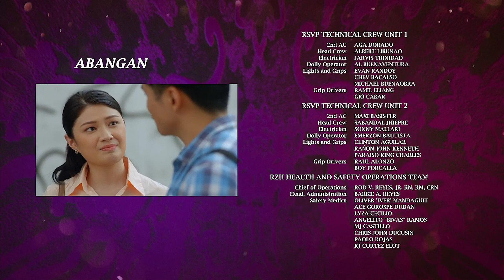MANO PO LEGACY: The Flower Sisters | Episode 10 (5/5) | Regal Entertainment